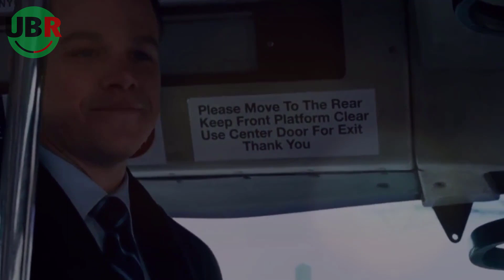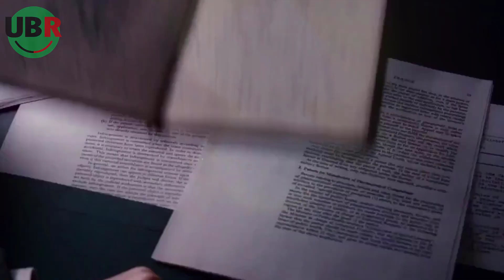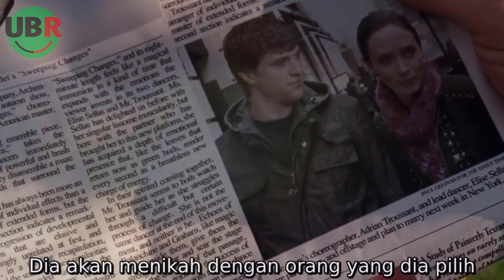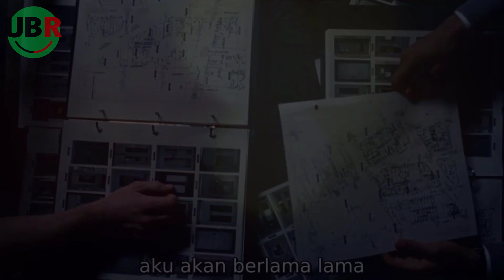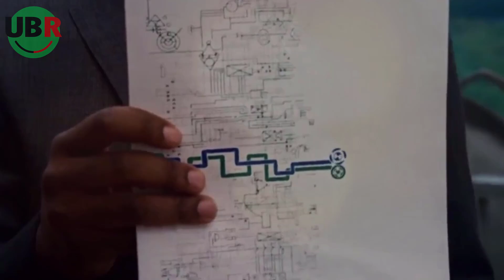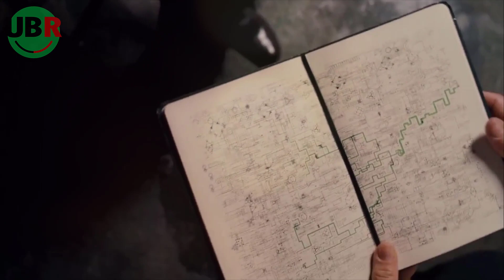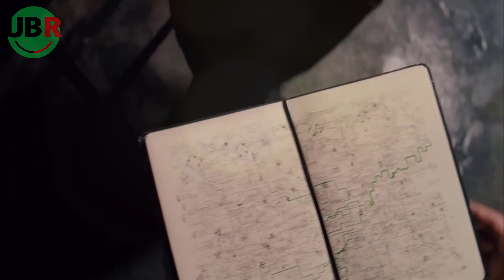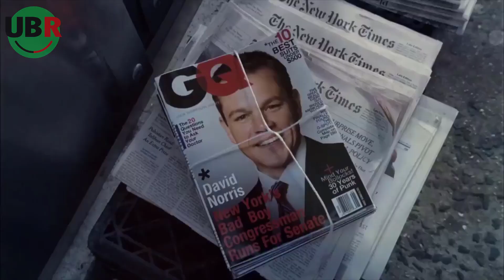SUNGGUH GAK MANUK AKAL!! Kisah Cinta Yang Melawan Alam Ghoib - Alur Adjustment Bureau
UBR Times mempersembahkan rangkuman tuntas seluruh alur cerita film

UBR Times adalah salah satu channel youtube dari UBR Media yang topik pembahasannya adalah seputar kultur populer, hiburan populer dan ilmu pengetahuan.